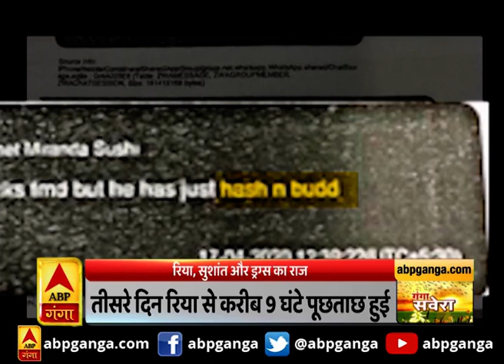क्या है Rhea, Sushant और ड्रग्स का राज ? Sushant Singh Rajput | ABP GANGA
अब बात सबसे सनसनीखेज सुशांत केस की उस कड़ी की जिसमें सामने आया है ड्रग्स का नया खेल...बॉलीवुड की पार्टियों पर उठ रहे हैं कई सवाल...यही वजह है कि तीसरे दिन भी रिया से मैराथन पूछताछ हुई...और सवालों के समंदर में फंसी दिखाई दीं रिया चक्रवर्ती...